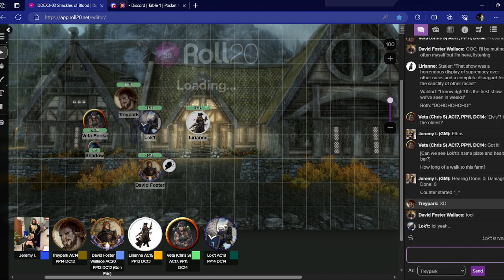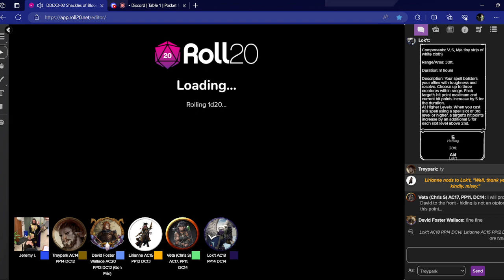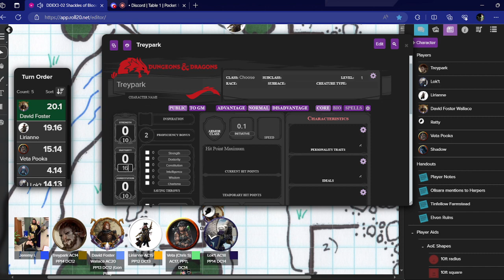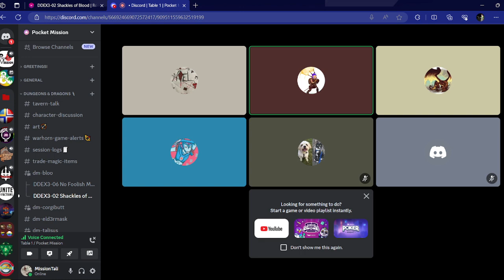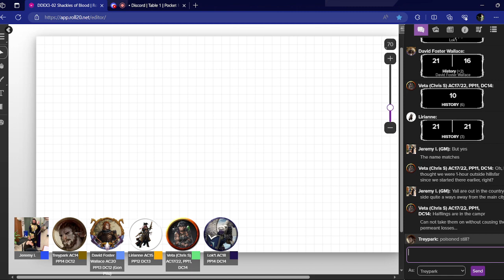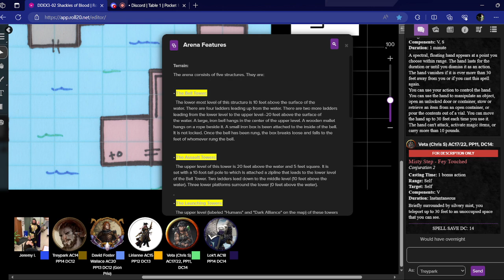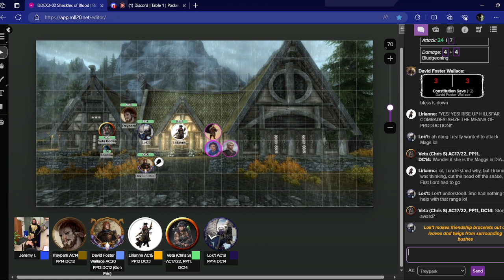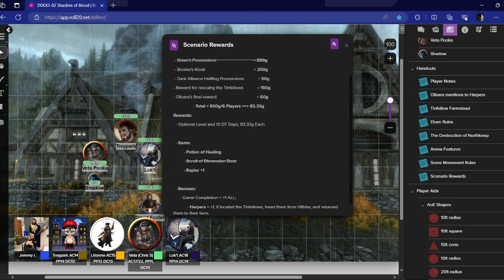Shackles of Blood - Adventurer's League Online!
We give ourselves up to infiltrate enemy doings. What could go wrong?